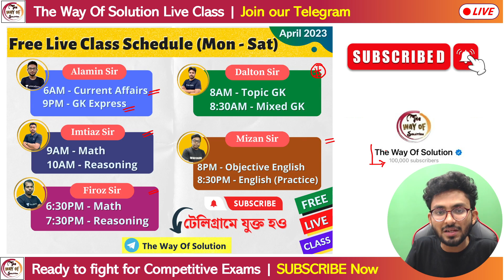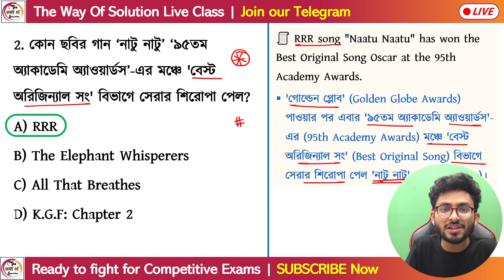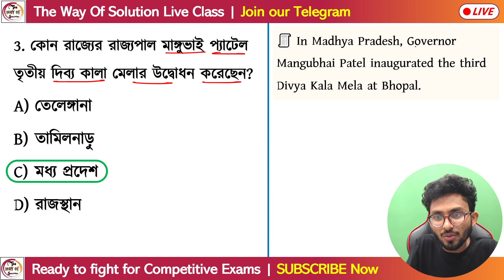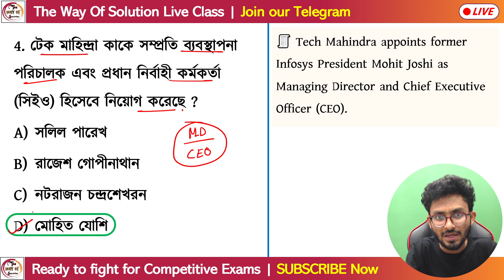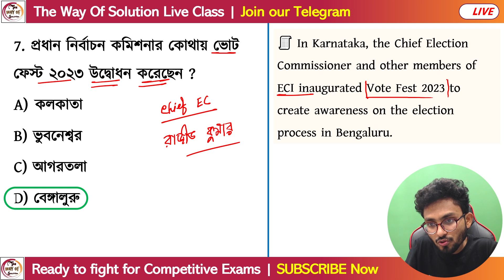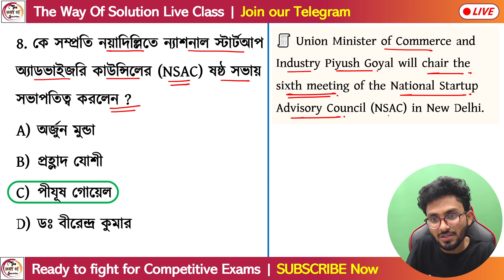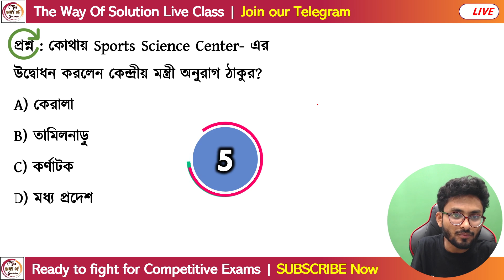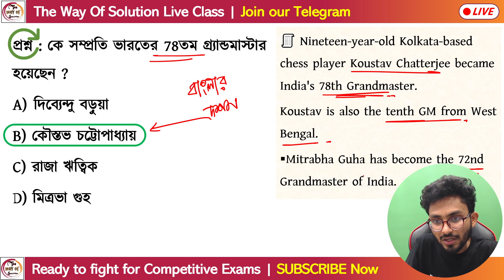কারেন্ট অ্যাফেয়ার্স মার্চ ২০২৩ | 14th March 2023 Current Affairs in Bengali | Alamin Sir GK Class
Daily Current Affairs & GK in Bengali 2023 | General Knowledge & Awareness in Bengali | KP Constable & Lady Constable 2023 | WBCS | WBP Main | WBPSC Current GK 2023 | wbp static gk class | Alamin Rahaman